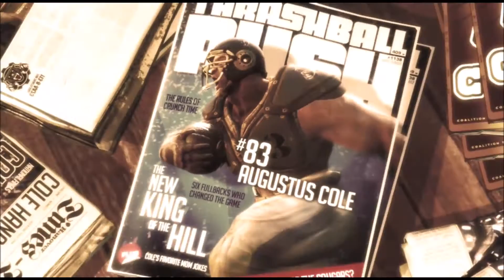#4 Gears Of War 3 - Cole 'Train' [ITA] HD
GEARS OF WAR 3 ITA GAMEPLAY STORIA WALKTHROUGH CAMPAGNA COLE TRAIN HANOVER
Continuiamo l'esplorazione di Hanover nei panni di Cole.. ora ci dirigeremo verso lo stadio in cerca di sopravvissuti e provviste.
Buona visione!!!